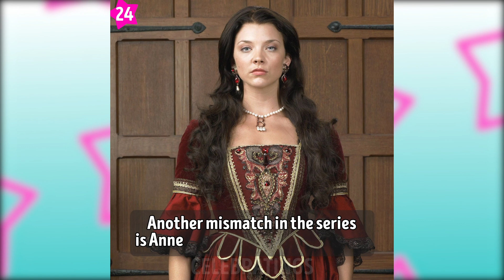20+Mistakes in Popular Movies and TV Series That Can't Be Ignored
20+ Mistakes in Popular Movies and TV Series That Can't Be Ignored